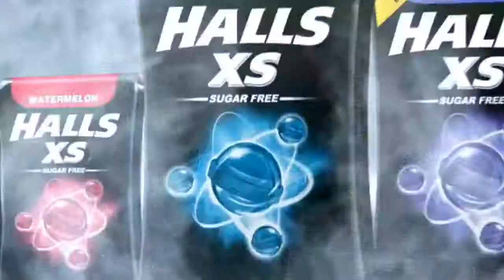Halls XS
Matheus Richter Song(Matheus S.) and Michelle Nes(Michelle N.)